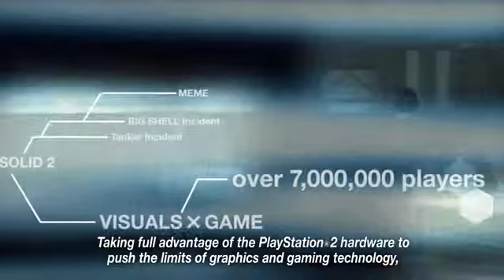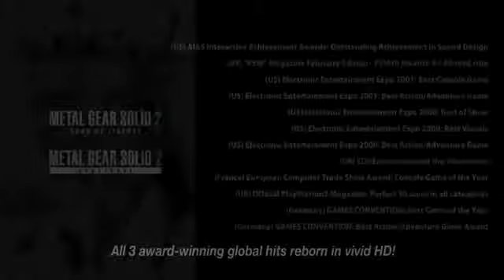Metal Gear Solid HD Collection Game Trailer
Check out the new game video for Metal Gear Solid HD Collection Trailer, the video is uploaded GamerzDan.com on youtube and you can check out more game info,reviews, ratings, videos, in-game screenshots and remain upto date with upcoming games on all platforms with the GamerzDan IOS App @

All rights of Metal Gear Solid HD Collection are owned and reserved by their respectful publishers